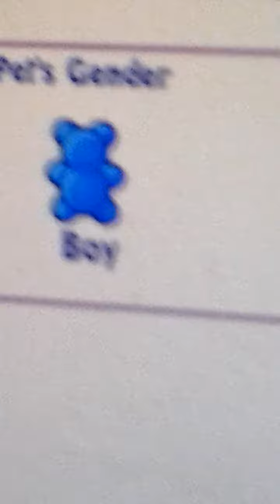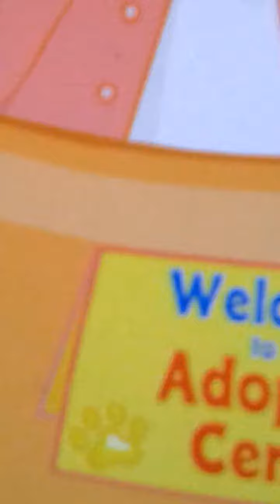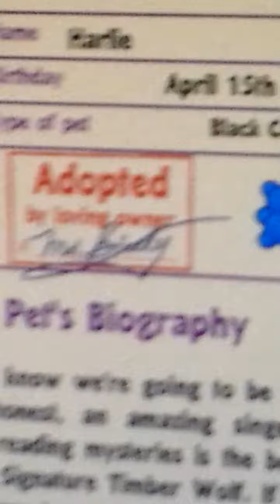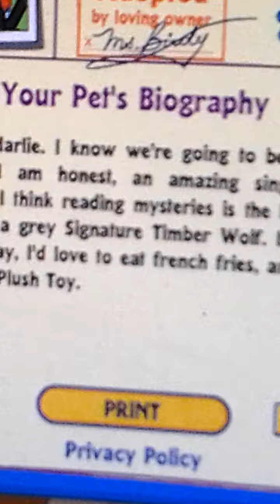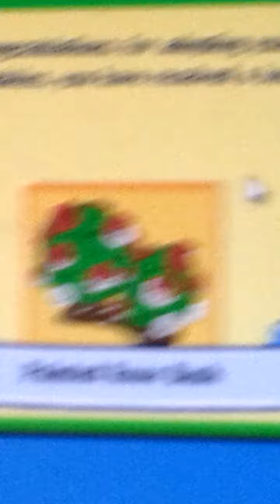Webkinz adoption 2013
My new webkinz black cat